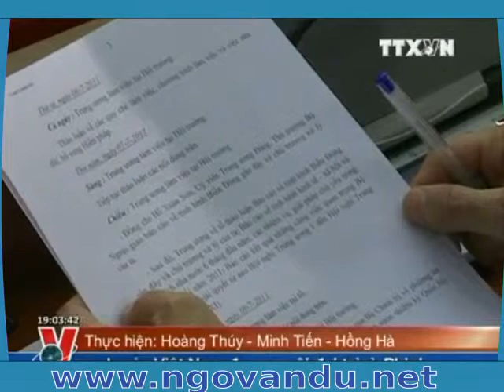Ông Ngô Văn Dụ tham dự khai mạc Hội nghị BCH Trung ương Đảng khóa XI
(Ngo Van Du 's Video) - Ông Ngô Văn Dụ tham dự khai mạc Hội nghị Ban chấp hành Trung ương Đảng khóa XI.